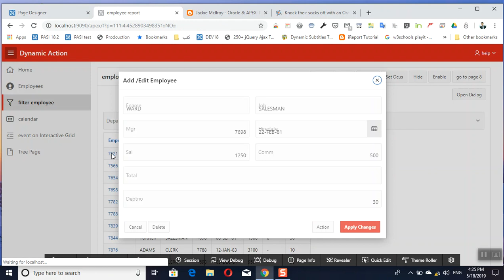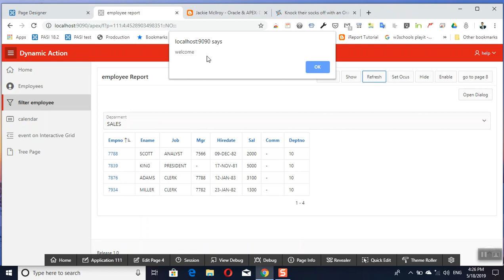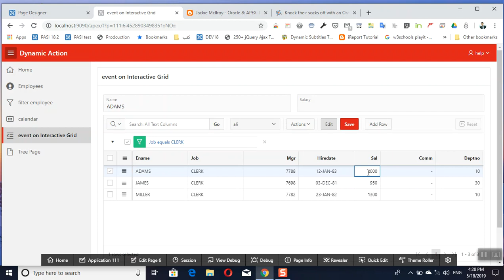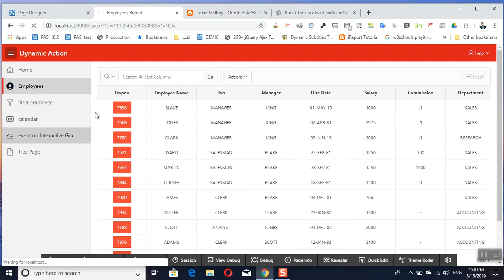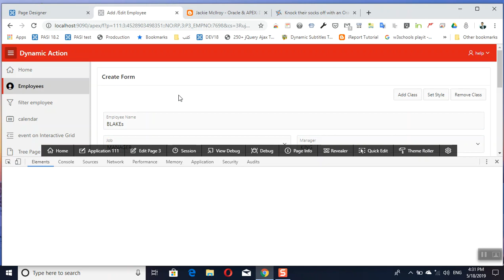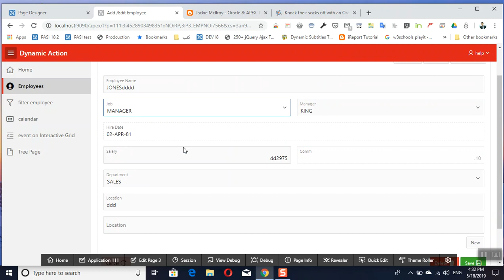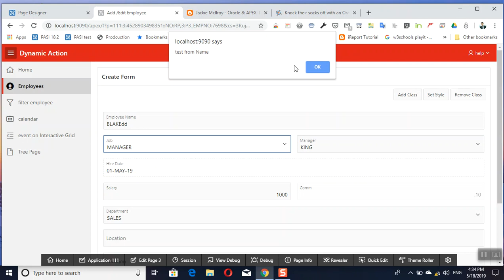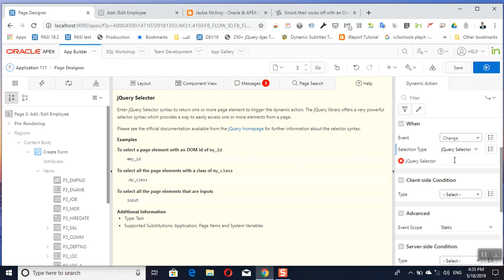Oracle Apex 19.1 : Dynamic Action Part 33 [Selection Type] with English Subtitle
Selection Type
 Item(s)
Button
Region
Column(s)
jQuery Selector
JavaScript Expression